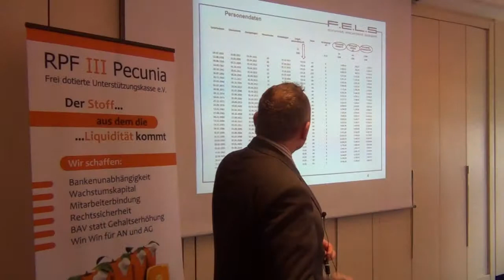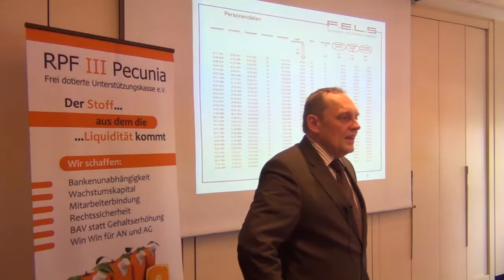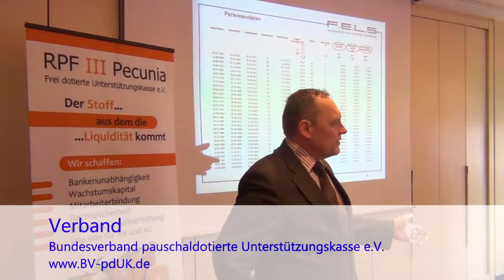Sonderseminar Musterberechnung: Kapitalabfindung oder Rente? Faktor Ausfinanzierungszins